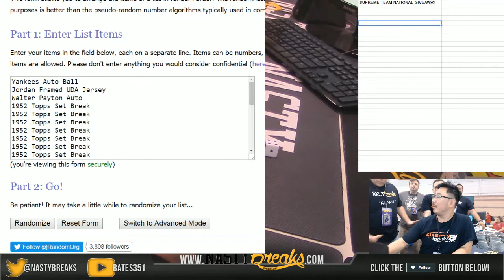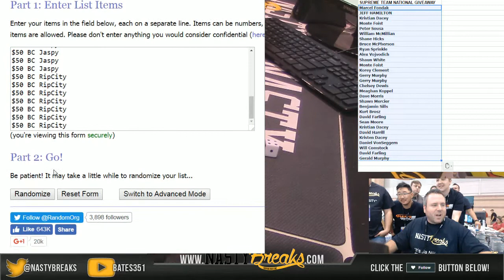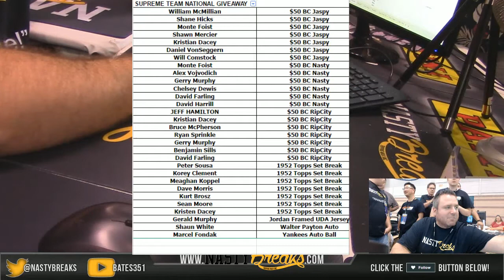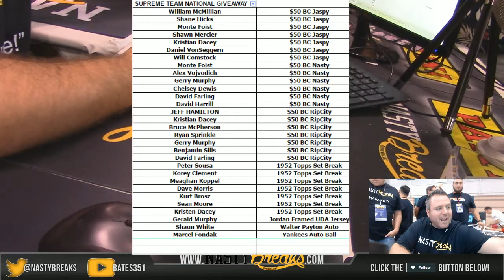8 6 16 NATIONAL SUPREME TEAM PROMO GIVEAWAY BABE RUTH AUTO BALL